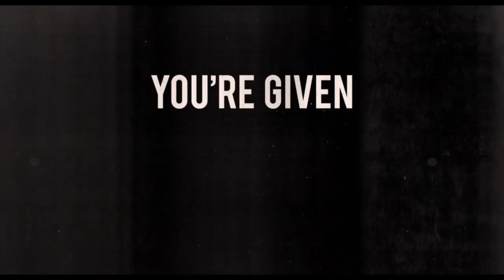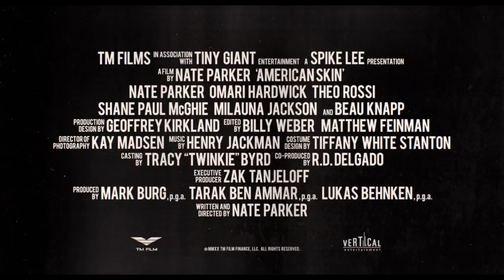AMERICAN SKIN Official Trailer (2021) Omari Hardwick, Drama Movie HD